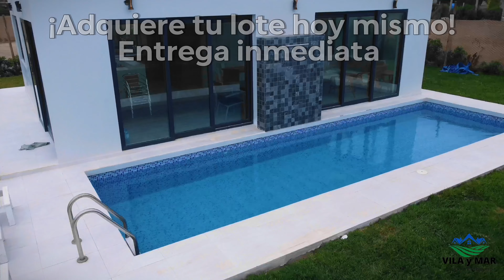Condominio Vilamar La Joya - Lotes en venta - 4K